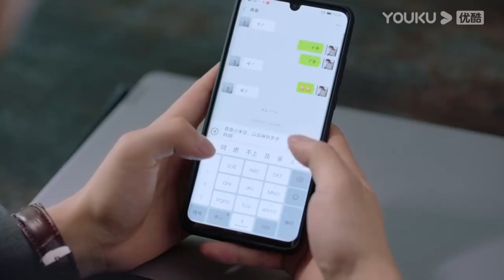霸總溫柔撩發為灰姑娘戴耳機，灰姑娘心動元氣滿滿，氣場全開驚艷全場！【人海之中遇見你 Meeting You, Loving You】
【劇情簡介】
該劇講述了蘇之念與宋青春之間心疼又心醉、相傷又相守的愛情故事。